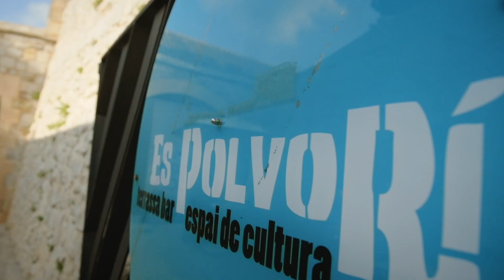Vivas recibe con agradecimiento a la Asociación Polillas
El presidente de la Ciudad ha agradecido que eligieran Ceuta como su punto de reunión para esta asamblea número 70